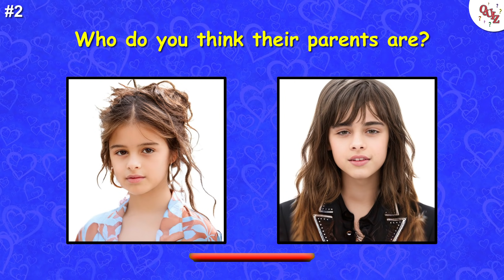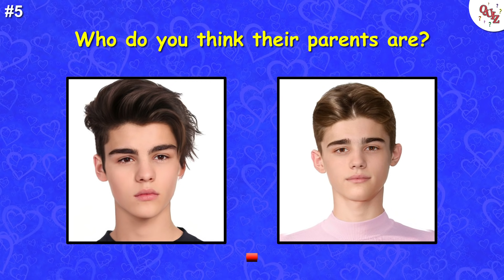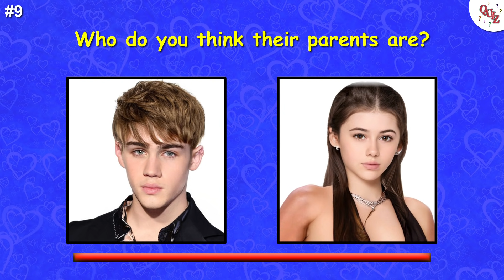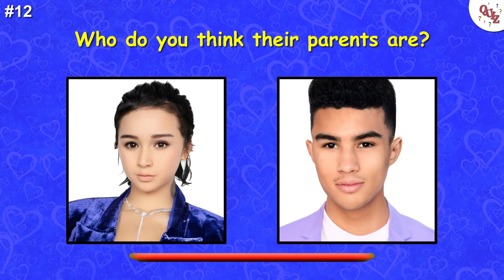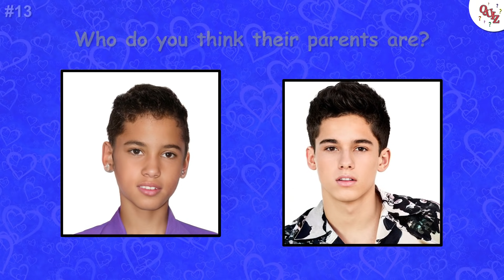I Mashed 2 Singers Together to Create Their Kids (Can You Guess Who Their Parents Are?)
Can you guess which two singers would have made these kids?

In this video, I had a lot of fun taking two famous singers and mashing them together to see what their children would look like. I hope you also have a lot of fun with this challenge, some of the images turned out pretty cute.

How To Play:
I will show you two photos of some kids that I created by mashing two famous singers together to come up with these photos. Before the timer runs out, let's see if you can guess who their parents would be.

You will earn 1-point for every correct parent. Each question has 2 possible parents, so therefore 2 possible points per question. In total there are 15 questions, and 30 possible points to earn in this challenge.

If you enjoy this video, a thumbs-up rating would be muchly appreciated.

I hope you enjoy this video and if you do please leave a like so I know that you want to see more videos like this in the future.